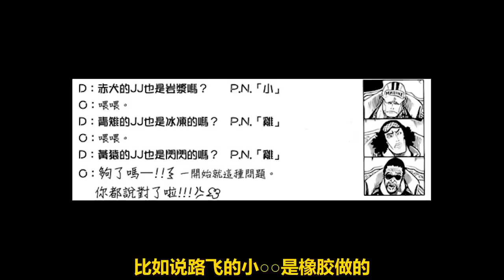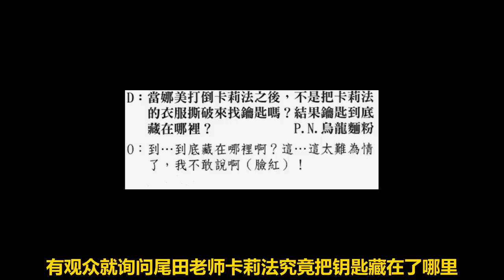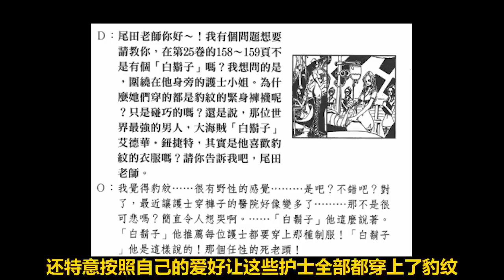海賊王中小孩略過，大人深思的劇情&設定【阿金很忙】